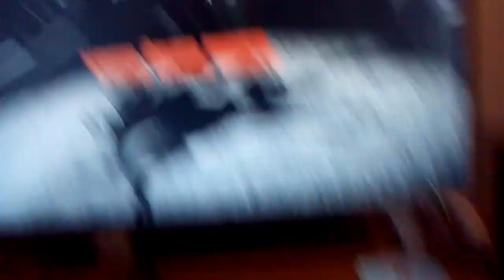Le secret de GTA 5 comment aller dans le FIB !!!!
Yo trop cool le secret super facile